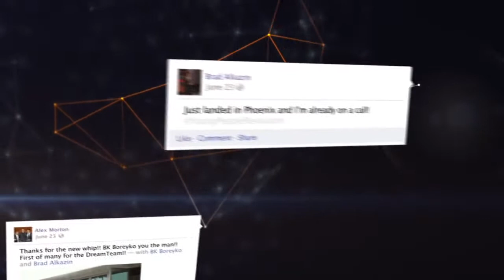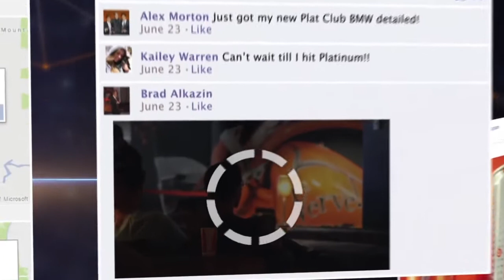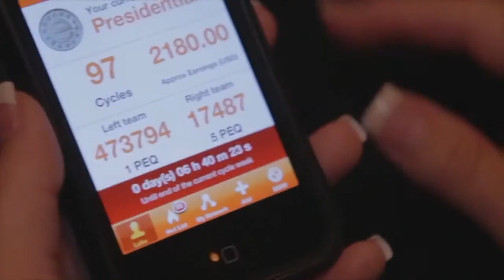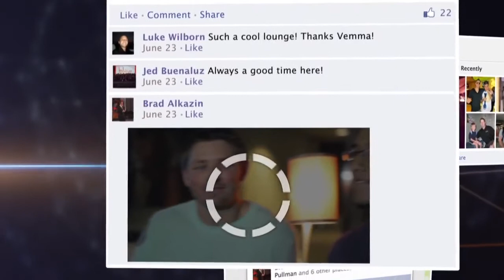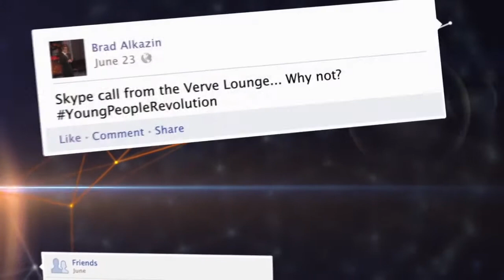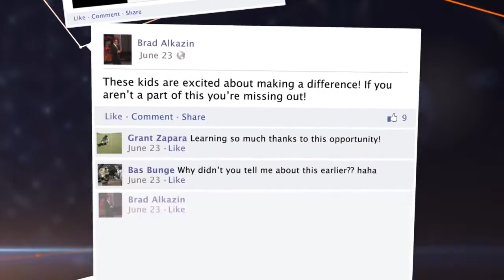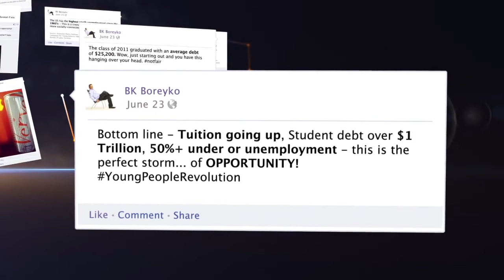YoungPeopleRevolution with Brad Alkazin and his team